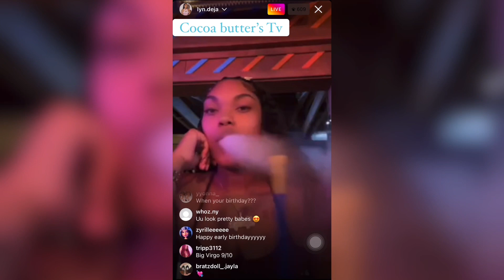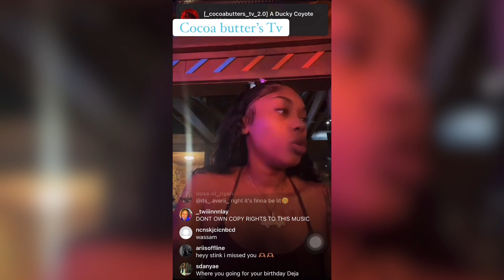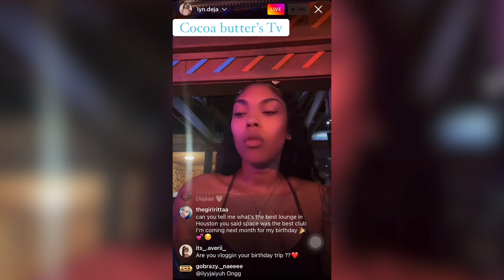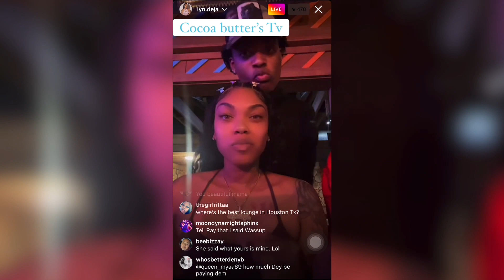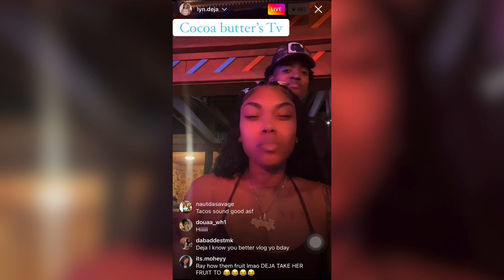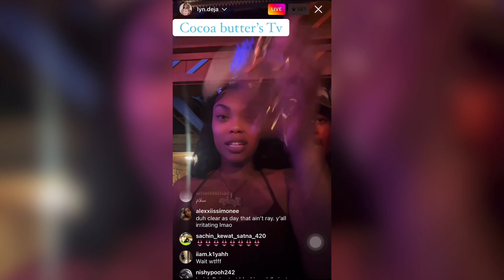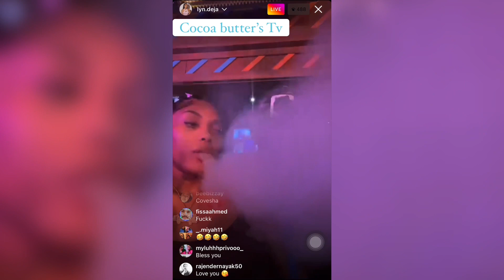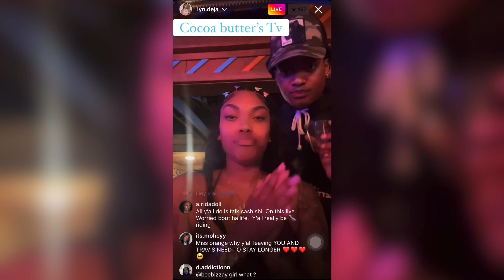Lyn deja on live at the clue